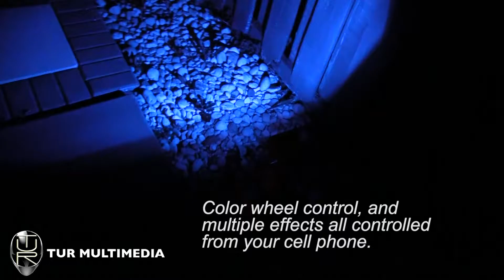TUR Multimedia Light System